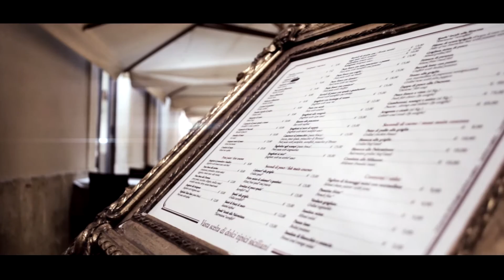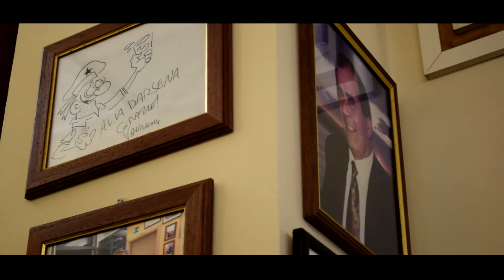Ristorante La Darsena da Ianuzzo - Spot 2016 - Ortigia, Siracusa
Spot per Ristorante La Darsena da Ianuzzo.
Il ristorante storico di Ortigia dal 1956.

Video: Giuseppe Accillaro Graphic Designer